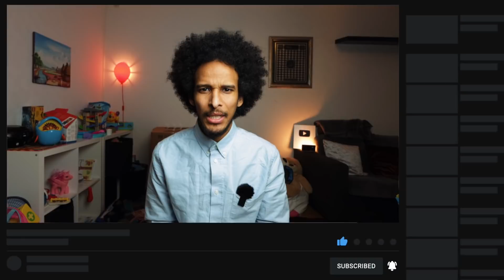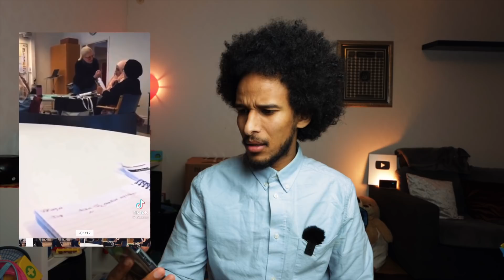مُدرسّة سويدية تطلب من طالبة عربية نطق كلمة بذيئة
خلال درس في اللغة السويدية للمهاجرين ، انفجرت المعلمة وصرخت بصوت عالٍ في إحدى الطالبات بينما كانت تضرب راحة يدها على المنضدة أمام الطالبة.

 -  ماذا يطلق عليه؟  هيا ، منذ متى وأنت تعيش في السويد؟

 تم تصوير هذا وما حدث في الفصل من قبل أحد الطلاب.

 خلال درس بعد ظهر يوم الجمعة في مالمو ، انفجر المعلم وبدأ بالصراخ على الطلاب.  تقول طالبة أنها خائفة وأنها تريد مغادرة الفصل بعد فورة المدرس.

 ثم صرخ المعلم عليها لتظل في الفصل.  ثم تغلق الباب.

På en lektion i svenska för invandrare fick läraren ett utbrott och skrek högt till en av eleverna samtidigt som hon slog med handflatan i bordet framför eleven.
-  Vad heter det? Kom igen, hur länge har du bott i Sverige?
Detta och det som sedan hände i klassrummet filmades av en elev.
Det var under en lektion på fredagseftermiddagen i Malmö som läraren fick ett utbrott och började skrika åt eleverna. En elev säger att hon är rädd och att hon vill gå ut ur klassrummet efter lärarens utbrott.
Då skriker läraren åt henne att hon ska stanna kvar i klassrummet. Sedan låser hon dörren.
‏أتمنى يكون عجبكم فيديو اليوم مشكورين على دعمكم المستمر.

عدة ‏تصوير اللي استخدمها :

الكاميرا الرئسية canon m6 Mark 2
الكاميرا الثانوية:
GoPro hero 9
اللابتوب اللي امنتج عليه MacBook Pro
اروع درون بجودة 4K
مكرفون الفويس اوفر blue yeti
فأرة الكمبيوتر للمنتاج (الافضل)
اسرع ذاكرة خارجية للمنتاج
ذاكرة خارجية ارخص
شاشة كمبيوتر للمنتاج بجودة جيدة
ذاكرة سريعة للكاميرات
فلتر للكاميرا
إضاءة جيب رخيصة
المكرفون الرئيسي
المكرفون الثانوي
حامل الكاميرا الرئيسي
حامل الكاميرا الثانوي
حامل كاميرا الاكشن